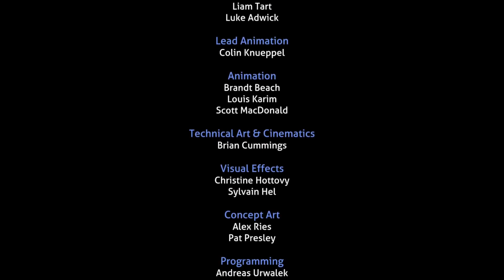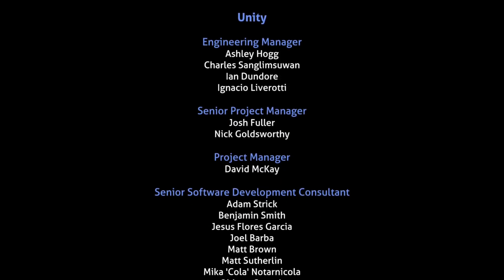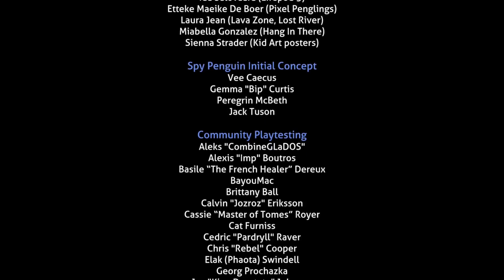Subnautica: Below Zero "Al-An's new body" (Episode 22) (Series Finale)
Today we build Al-An's new body and go with him to the Precursor home world.